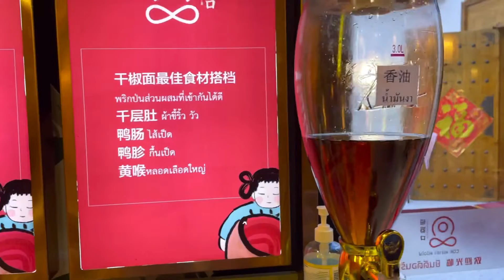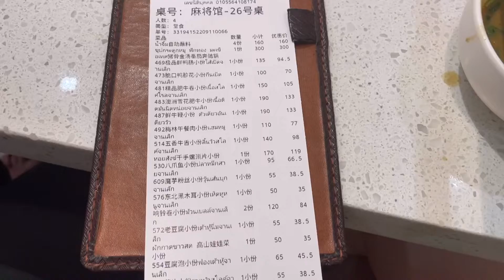หม้อไฟหม่าล่า CQK hotpot ต้นตำรับจากเมืองจีน เปิดแล้ว แยกเทียมร่วมมิตร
สุกี้หม่าล่าได้รับความนิยมมากขึ้นเรื่อยๆในประเทศไทย ล่าสุดมีร้านหม้อไฟหม่าล่าต้นตำรับจากเมืองจีนมาเปิดสาขาที่กรุงเทพแล้วว CQK hotpot ร้านใหญ่เบอเริ่มใกล้แยกเทียมร่วมมิตร รัชดาภิเษก มีที่จอดรถกว้างขวาง